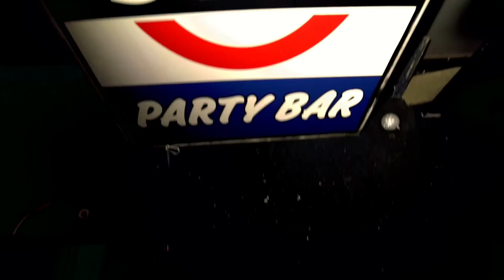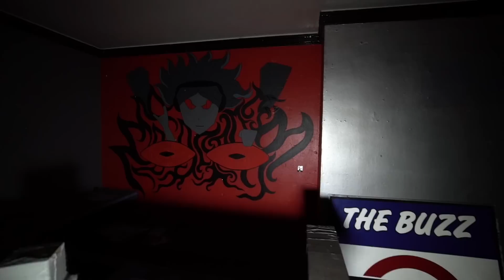UNTOUCHED NIGHTCLUB BAR ( WITH DRINK STILL ON THE BAR )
Good afternoon from the UK!!! it's Sunday and i have a brand new video for you!!! Big shout to my boy Karl for showing us this untouched place! abandoned for 6 years and still frozen in time. You can still the last party!